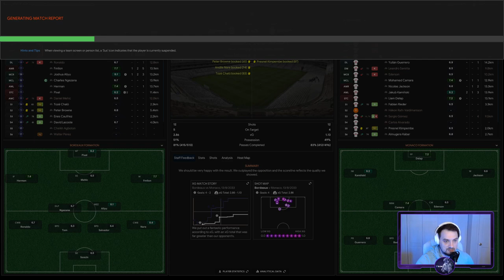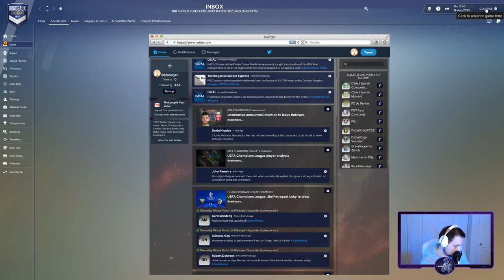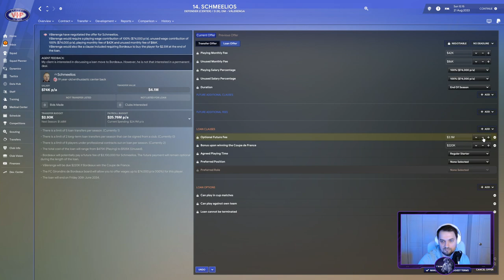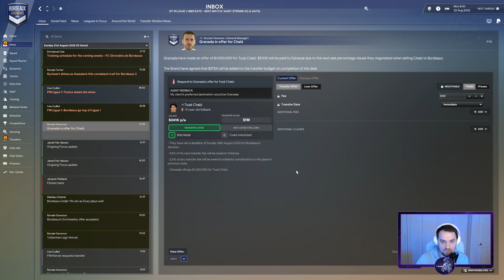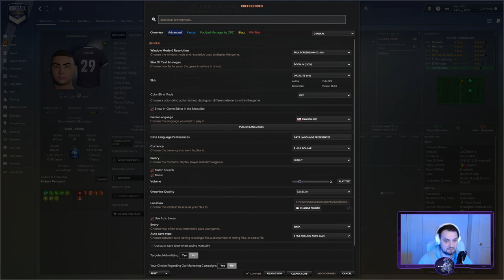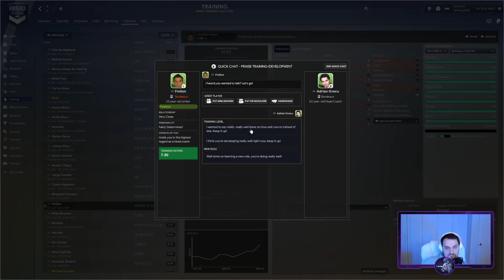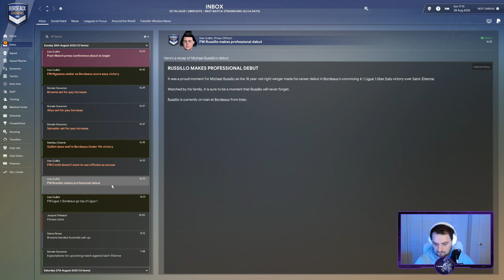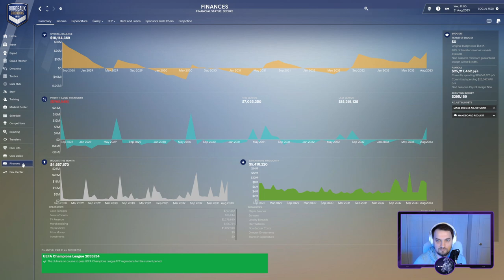GIRONDINS DE BORDEAUX--FM23--EPISODE 65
Strong start of the season!!